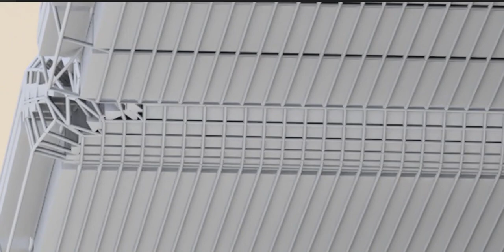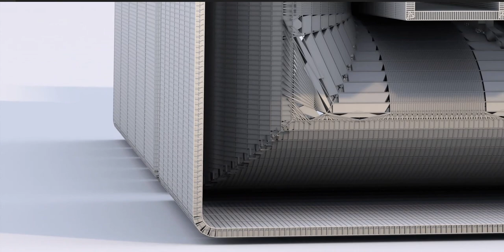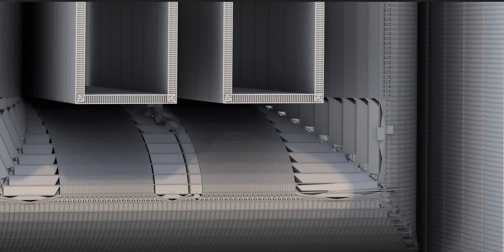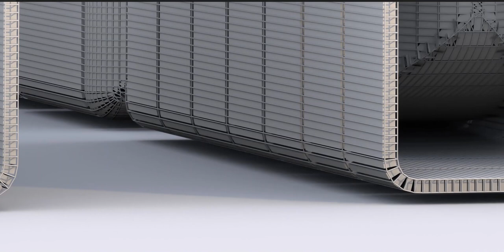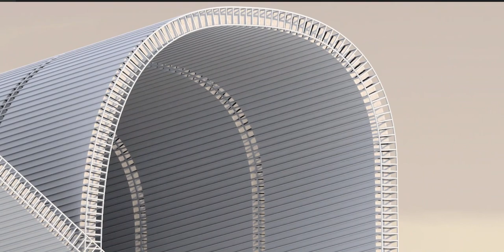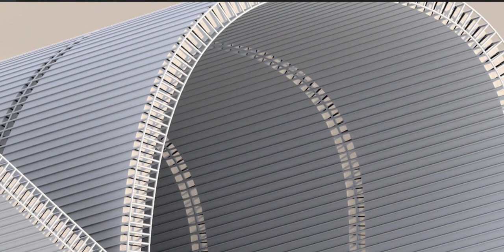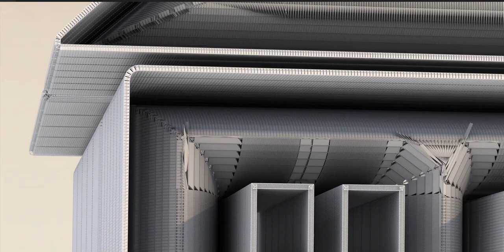A Concept House